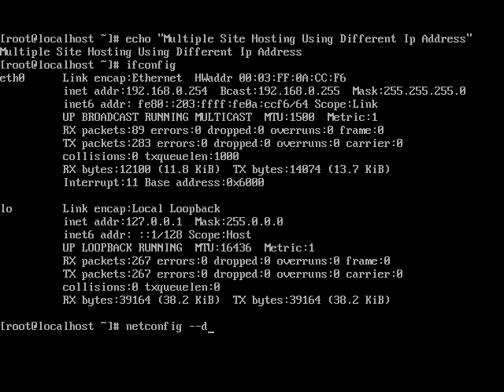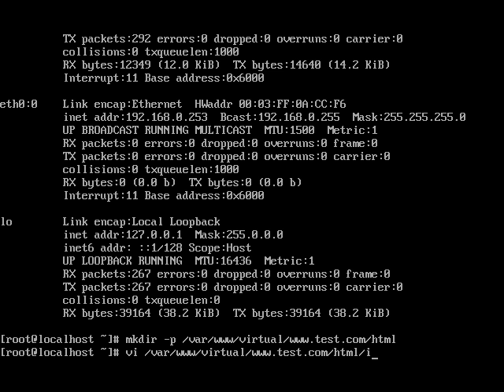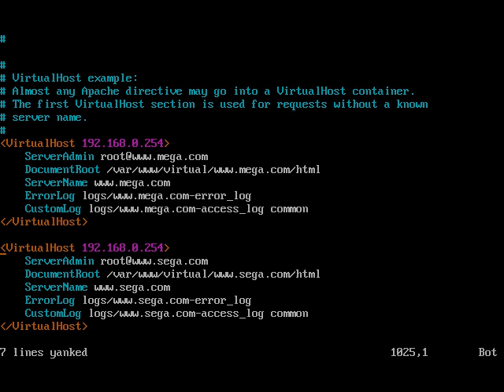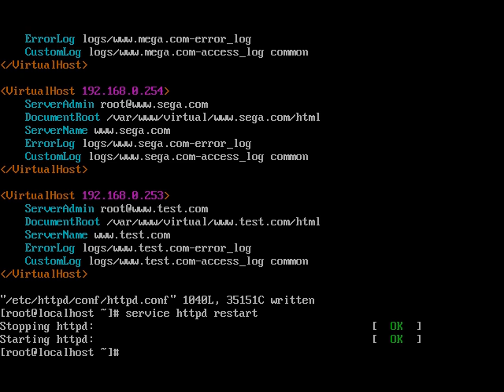Multiple Site Hosting on Apache server with Different IP Address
I am Working as a Linux Administrator in Volksgeist Technologies LLP at Delhi/NCR.

All videos is created by my own Research and development Techniques which is very use full for Students, Teachers, Professionals, Employees . so that we provide all support from our side.